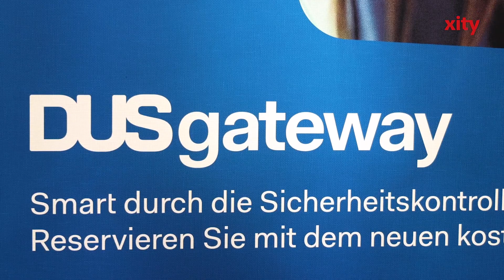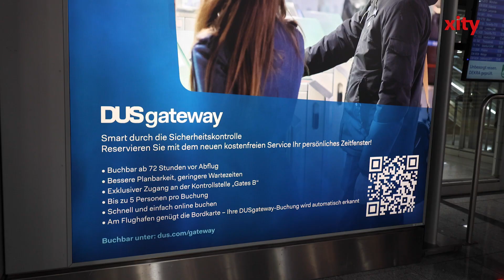"DUSgateway" am Flughafen Düsseldorf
Pünktlich vor dem Beginn der Osterferien bietet der Düsseldorfer Airport seinen Fluggästen einen neuen Service. Ab Dienstag, 28. März 2023, können Passagiere ein festes Zeitfenster für die Sicherheitskontrolle buchen und damit ihren Aufenthalt im Terminal verlässlicher planen.